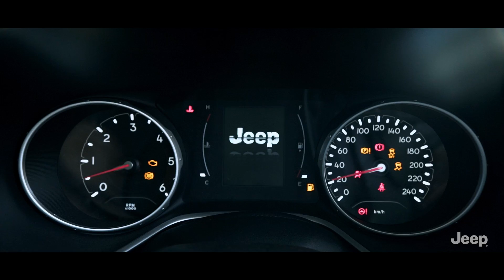Camp Jeep Mumbai with Times Women's Drive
Independent. Indomitable. Incredible. The women of Jeep® TimesWomensDrive are all these and more. Watch as they kick off their grand adventure by celebrating Jeep® 4x4 Month at CampJeep, Mumbai.